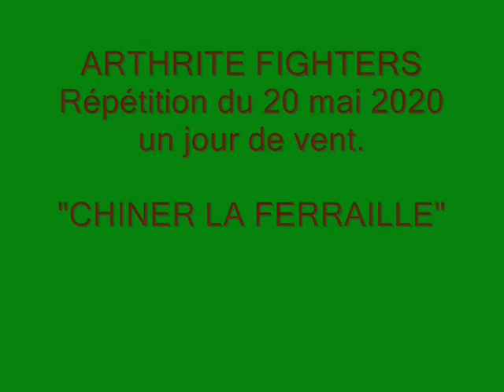CHINER la FERRAILLE des Arthrite Fighters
Une rencontre de trois auteurs sur un salon du livre qui se sont découverts une passion commune pour la musique. Ecriture de paroles sur des nappes de restaurants, mise en musique et les ARTHRITE FIGHTERS étaient nés.
Sergio "La trompette, Al'manouche et Lolo la Boulange offrent aux auteurs et aux visiteurs de salons littéraires, un intermède musical apprécié au moment de l'apéritif.